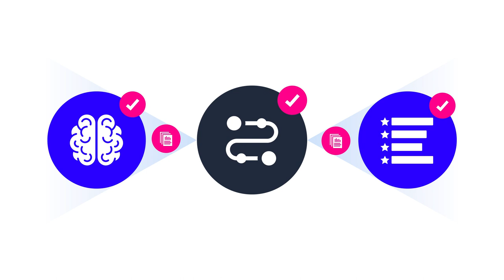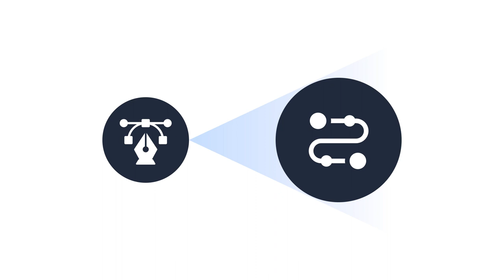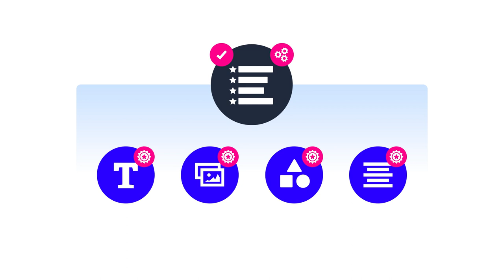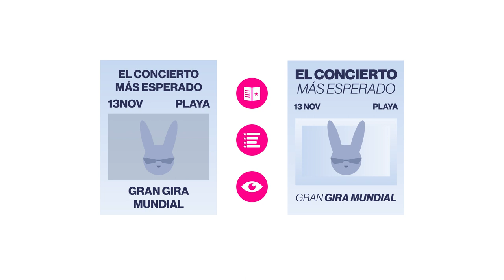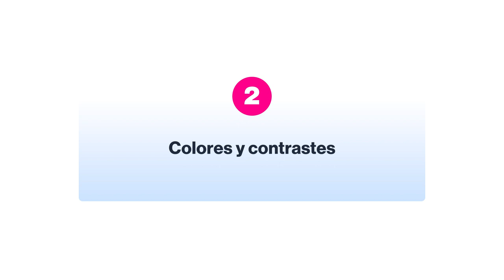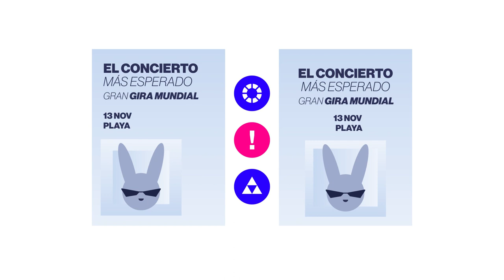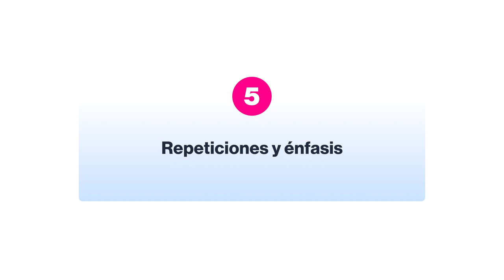JERARQUIA de LECTURA en DISEÑO GRAFICO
Ordenar para comunicar.

Crear jerarquías de lectura nos permite no solo alcanzar un diseño visualmente más ordenado e impactante, sino que resulta indispensable para desarrollar una estrategia comunicativa adecuada. ¿Cómo y por qué nos ayuda la jerarquía a lograr estos objetivos? ¿De qué manera encaja esta herramienta en nuestro proceso creativo? ¿Y qué recursos visuales podemos usar para emplearla adecuadamente?

Dirección General: Roger Lara
Redacción: Daniel Zúñiga
Diseño: Alex Novoa
Animación: Daniel Castañeda